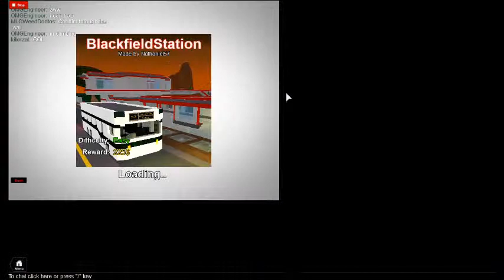ROBLOX R2D gameplay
GAME DESC:
NOTE: Store (Primary &amp; Secondary) is broken in v22. There are a few v23 servers up running you can buy your weapons there then rejoin any server and still have your new bought weapon.

Bugfix v22:
-Fixed loading glitch
-Optimized loading speed. Takes effect 2nd time you log in.
-Fixed Double Exp time and display.
-Got possebility to &quot;recover&quot; a player if things are lost in this update. False reports = Ban.

Bugfix v21:
- All BANNED have been unbanned.
- Ready glitch fixed
- Vote kick cant ban
NOTE: Old v20 servers are not closed so join the new servers if you&#39;re banned in v20.

Update v20:
HUGE UPDATE:
-Vote map
-3 New maps
-Buy cash
-Ranks and Experience
-Loads of new weapons
-Buy Double Exp!

Controls (keys):
F - Open doors
R - Reload
Caps - Open leaderboard/Vote map
Shift - Refills ammo (stand over ammo crate)
LMB + Medkit - Heal yourself. If you stand close to a friend you can heal him instead.

Mob controls:
LMB (Left Mouse Button) -